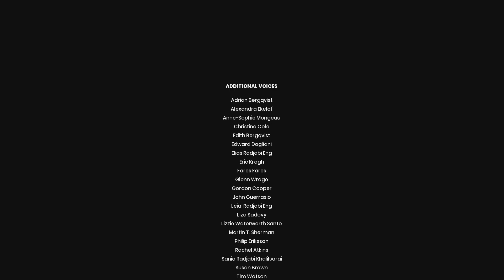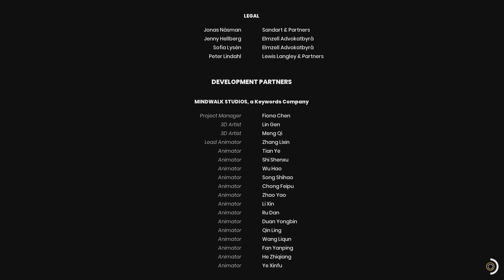It Takes Two Part 12 w/MastrKai (ENDING)